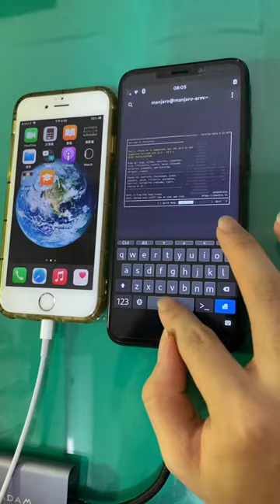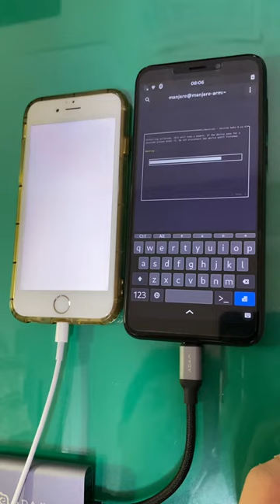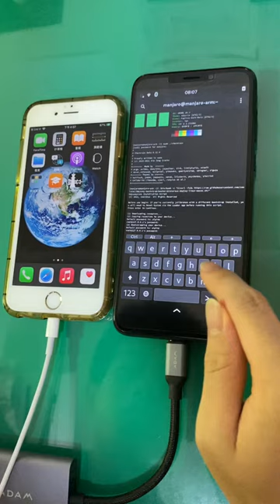progress of Odysseyra1n with pinera1n using manjaro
Hi I am powen00hsiao on Twitter
And I found a way to make Checkra1n portable with pinephone (Odysseyra1n works too)
And all the important information is on GitHub,check out this:

This is how I use Odysseyra1n on pinephone with manjaro